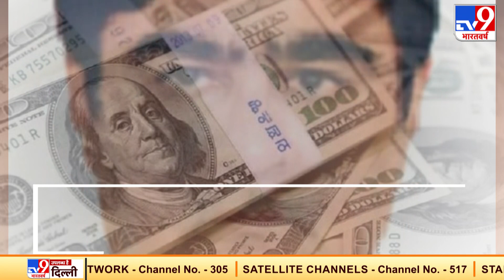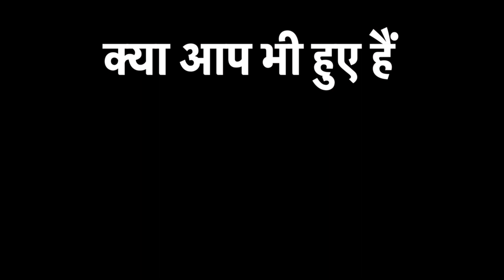जैश-लश्कर-दाऊद को पालने वाले अल्ताफ खनानी की पूरी कुंडली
बार-बार भारत समेत कई देश पाकिस्तान को आतंकियों का पालनहार बताते रहे हैं. अमेरिकी नियामक फाइनेंशल क्राइम इन्फोर्समेंट नेटवर्क या फिनसेन (FinCEN) ने ऐसा खुलासा किया है जो सिर्फ पाकिस्तान की ही पोल नहीं खोलता बल्कि आतंक की जड़ों को भी ध्वस्त करने का काम करता है. फिनसेन ने जो खुलासा किया है उसकी कहानी एक शख्स अल्ताफ खनानी (Altaf Khanani) के इर्द-गिर्द घूमती है. एक ऐसा पाकिस्तानी बिजनेसमैन जिसने सिर्फ आतंक को ही नहीं पाला बल्कि नशे के कारोबार में भी इतना पैसा लगाया जिसको सुनकर किसी के भी होश उड़ सकते हैं.